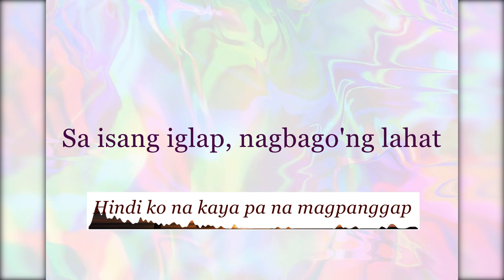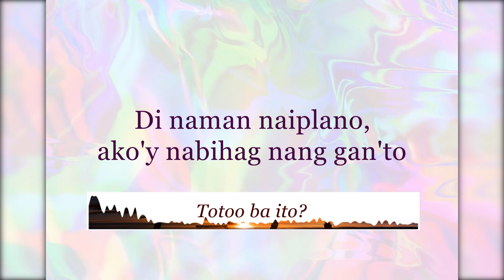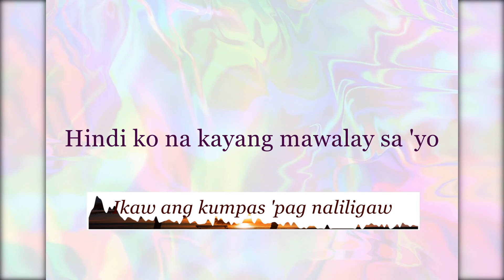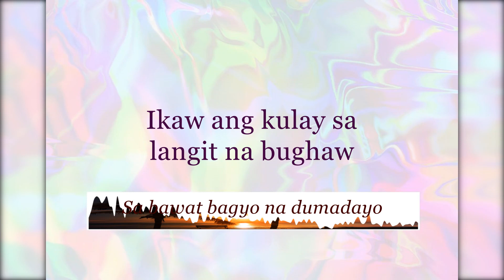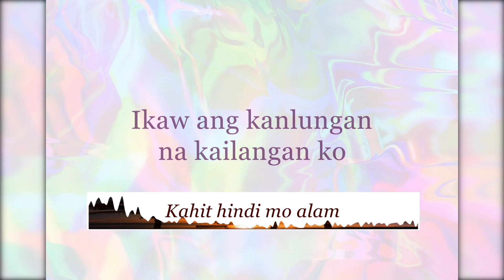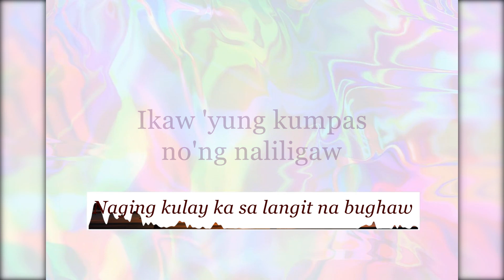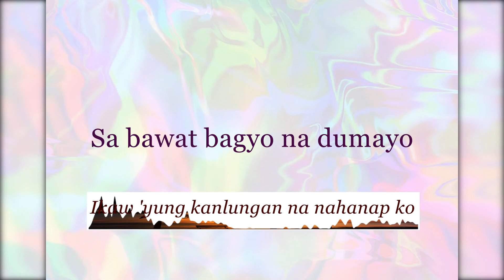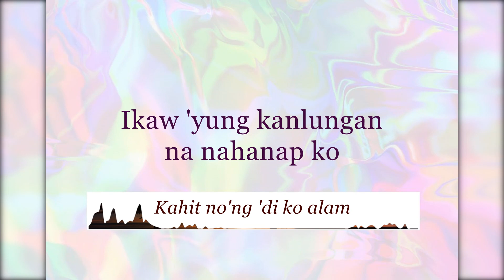Moira Dela Torre Kumpas (Lyrics)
moiradelatorre - Kumpas

"If you need a song removed from my channel, please send me message to my Gmail and if you want to request a karaoke music of song you want, please feel free to contact me on my Gmail.

Wallpaper can download in FREE Videos and Images